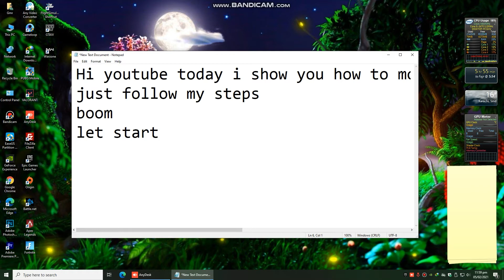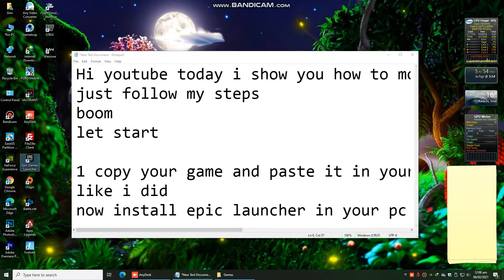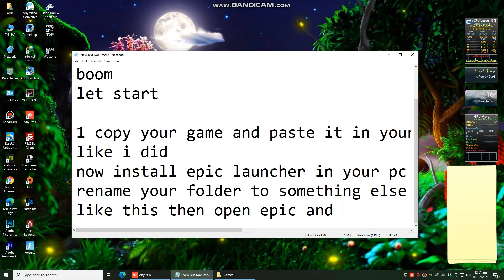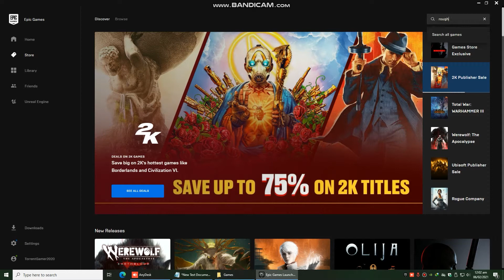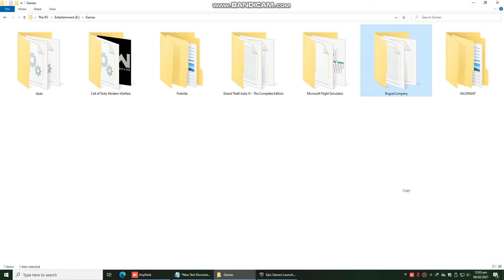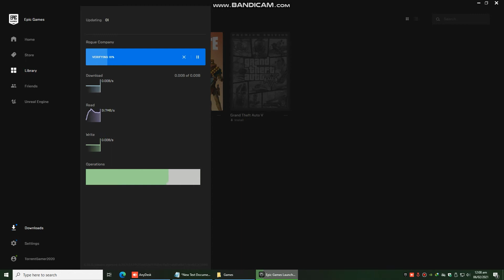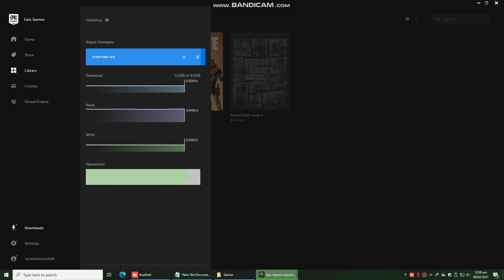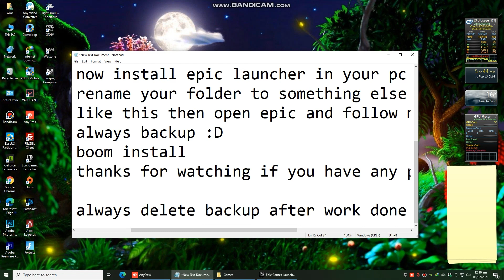How To Move Epic Games To Another Drive Or PC